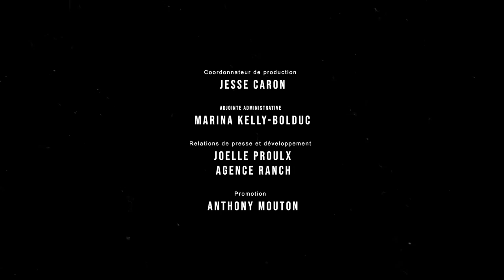Ricky Paquette - Midnight Train to Memphis [Chris Stapleton Cover]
Video produced by: Livetoune (Allen Forouhar)